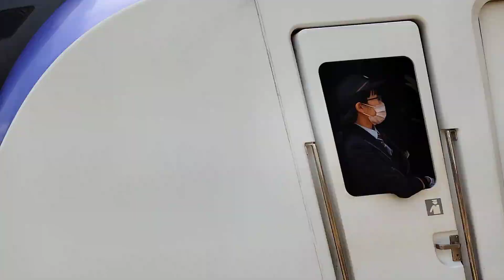[連結器が左に曲がっとる]E353系 S110編成 S210編成 特急かいじ15号甲府行・富士回遊15号河口湖行が6分遅れて八王子駅4番線を発車するシーン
11:08八王子